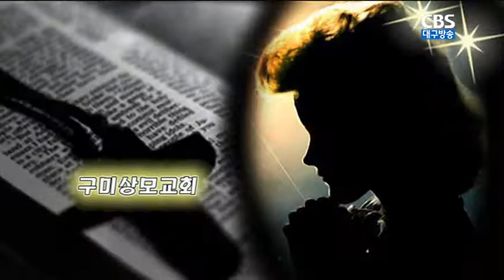무엇으로 심든지 그대로 거두리라.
설교 : 구미상모교회 김승동목사
본문 :갈라디아서 6:6~10